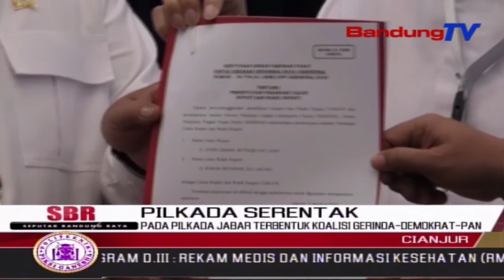Pada Pilkada Jabar Terbentuk Koalisi (Gerinda-Demokrat-PAN) | SBR | BANDUNGTV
SBR | BANDUNGTV | IRFAN RAMANDA | Partai Gerindra Menetapkan Tiga Calon Bupati Dan Wakil Bupati Tiga Daerah Di Jawa Barat, Yaitu Kabupaten Cianjur, Tasikmalaya, Dan Sukabumi, Berkoalisi Dengan Partai Demokrat Dan Partai Amanat Nasional. Ketua DPD Jabar Partai Gerindra Berharap, Ketiga Paslon Tersebut Menang Dan Bisa Memberikan Kesejahteraan Bagi Rakyat.